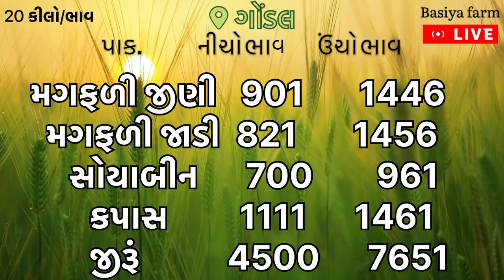🌾આજના બજાર ભાવ | Gondal aaj na bajar bhav | 13 12 2023 | Jamnagar bajar bhav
🌾આજના બજાર ભાવ | Gondal aaj na bajar bhav | 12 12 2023 | Aaj na bajar bhav | Jamnagar bajar bhav

🌾માર્કેટિંગ યાર્ડ આજના બજાર ભાવ🌱

👉ગોંડલ યાર્ડ આજના બજાર ભાવ
👉અમરેલી આજના બજાર ભાવ
👉જૂનાગઢ બજાર ભાવ

🌾Basiya farm
aaj na bajar bhav | rajkot aaj na bajar bhav | Gondal aaj na
bajar bhav | આજના બજાર ભાવ | uniha aaj na bajar bhav | aai na
bajar bhav jamnagar | Junagadh apmc bajar bhav | Amreli
bajar bhav aajna, aaj na bajar bhav market yard, aaj na bajar
bhav, aaj na bajar bhav rajkot, gondal market yard na bhav,
chana bhav, rajkot market yard na bhav, bajar bhav today

jamjodhpur aaj na bajar bhav, aaj na bajar bhav jamjodhpur,
botad aaj na bajar bhav, amreli bajar bhav, botad bajar bhav
aaj na, jasdan aaj na bajar bhav, botad kapas bajar bhav,
jasdan market bajar bhav, jasdan na aaj na bajar bhav,
jamnagar magali bajar bhav, jamnagar na taja bajar bhav,
kishan pindariya bajar bhav, khedut bhai bajar bhav, bajar

gondal marketing yard bazar bhav, ખેડુ ભાઈ, gondal market, raikot market, rajkot gondal yard na bhav, viscHIEs, aajna bajar bhav 2022, khedutbhai, Rajkot marketing yard na bhav, kapas na bhav, kapas no bhav, aaj na kapas na bhav, aaj na bajar bhav, today cotton price

apme gondal market yard bhav today, હાપા માર્કેટ યાર્ડ ના આજના ભાવ, રાજકોટ માર્કેટિંગ યાર્ડ બજાર ભાવ, ગોંડલ યાર્ડ ના આજના બજાર ભાવ, સૌરાષ્ટ્ર માર્કેટ યાર્ડ ના ભાવ,